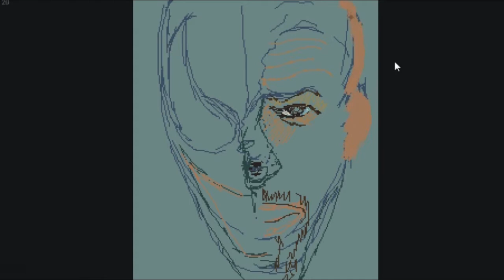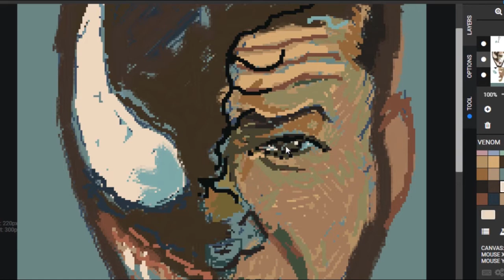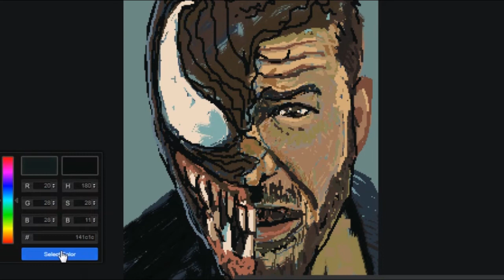Venom Pixel Art Drawing | Fanart | Digital Illustration | Relaxing Drawing Video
This is a timelapse video consisting of a fanart digital Pixelart drawing of Venom.

👉 👉Shop 🛒   Awesome Stickers and Art 🎨 products  :
★★  Redbubble ★★  :
Insipred.redbubble.com
★★ Online Coloring Website Used ★★
★ Audio Credit ★
→ Venoms Best Quotes.mp3
→  387223__awrmacd__orchestral-suspense-loop-1.aiff
→ 157363__sangardo__wildchase.mp3
→  Mouse-Click-01-m-FesliyanStudios.com.mp3
→  Mouse-Click-02-m-FesliyanStudios.com.mp3